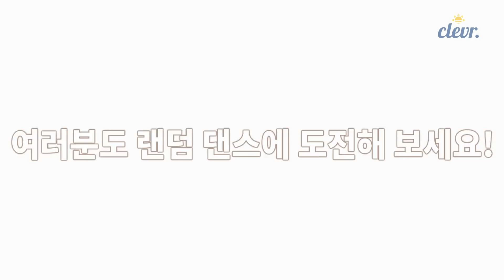짝챔의 절규?!,, 후덜덜한 랜덤댄스♥한명씩 사라지는 마법이,,?! Vitamin Random Dance l 클레버TV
짝챔의 돌고래 소리?!
한명씩...사라져버리는 무서운 랜덤댄스!
궁금하다면 영상으로 고고씽! | 클레버TV

제작 클레버TV
방송 콘텐츠 제작 엔터테인먼트